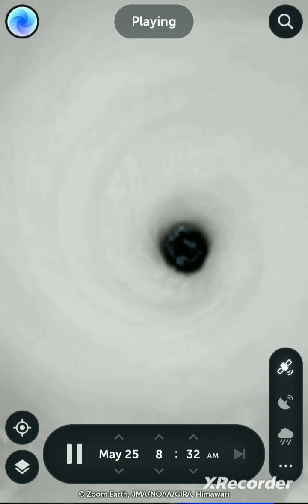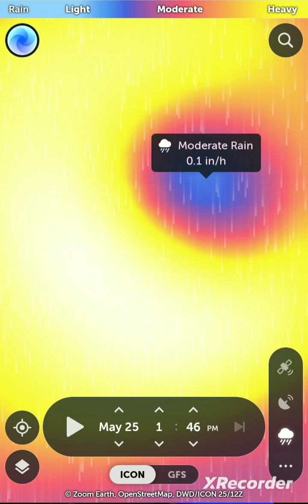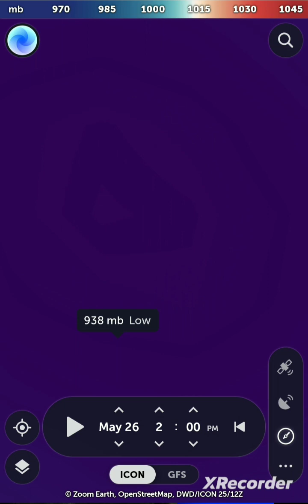Typhoon Mawar possible 180mph!!!